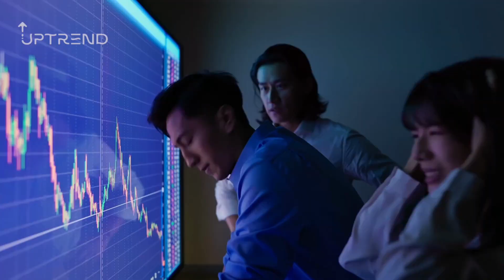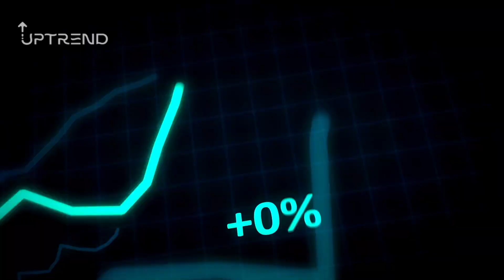Wo sollte ich 2023 investieren? Wie schütze ich mein Geld vor Inflation? sicher investieren 2023!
Viele Investoren stellen sich nur eine Frage: "Wie werde ich 2023 reich?" & das am besten ganz schnell... Ein Haus kaufen in 2023 sinnvoll & wie schütze ich mein geld?

Doch starten wir mit den Basics: Was ist eine Spekulation & Unterschied zu Investition? Wie schütze ich mein Vermögen vor Wertverlust?

Fragen über Fragen... Investieren für Anfänger 2023! Genau für die soll dieses Video sein. Egal ob du Krypto Investor werden möchtest oder in Aktien investieren 2023. Wie baue ich einfach Vermögen auf? Auch darauf gehen wir ein.

INHALT:
0:00 - Intro
1:16 - Unterschied Investition & Spekulation
2:50 - kaufen oder mieten?
3:16 - sparen & ausgeben
3:54 - schnell reich durch Bitcoin
5:32 - gestückelt kaufen
6:35 - zwei Tipps
7:00 - deshalb Exit-Strategie
8:25 - gute Projekte erkennen
9:57 - schnell reich werden